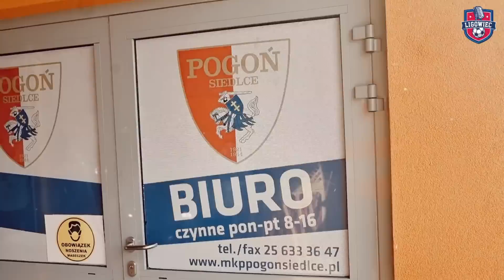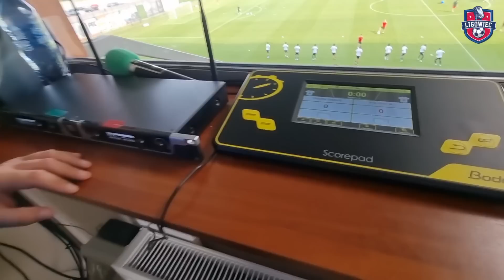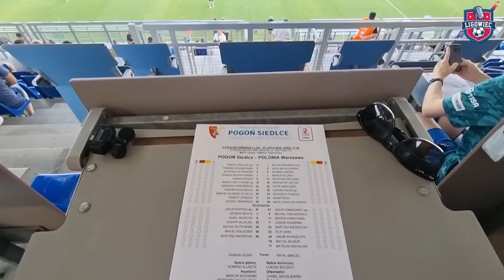DERBY MAZOWSZA,DOBRY MECZ,AWANTURA,DZIAŁO SIĘ! POGOŃ SIEDLCE-POLONIA WARSZAWA 2. LIGA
Mamy ponad 2300 subów! Lecimy po 3k !

Wspierają nas:
Patrycja Kędzierska
Marcin Sokół
Bartek Sochan
Grzegorz Majewski
Wojtek Busz
Maciej Czernik
Ryszard Wiertara
P1ERWSZOLIGOWIEC
Fan Motoru
Bartek Sochan
Krzysztof Sadowski
Ryszard Czaban
Maciej Kośmider
Niebieskie Siemce
Dawid Nowak
Sebastian
Paweł Gierliński
Piotrek
3liga grupa 3

Zapraszamy na pierwszy w tym sezonie Vlog wyjazdowy! Awantura, mecz, 2:1, dużo kulis, wywiadów, to co jest najważniejsze ;) Dajcie znać w komentarzu gdzie dalej jechać!